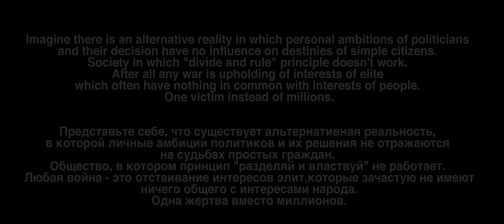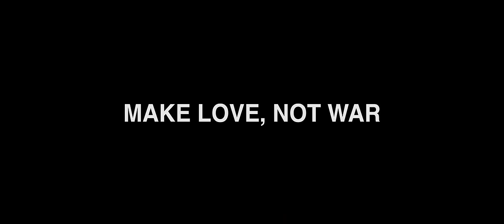LITTLE BIG - Kind Inside, Hard Outside (fighting Putin vs. Obama)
Directed: Alina Pasok, Ilya Prusikin
DOP: Yriy Iskhakov
Cameraman: Iliya Prizenko
Camera Assistants and focus pullers: Anton Vasilev, Aleksey Ptashkin
Fight choreographerers: Maksim Yakovlev, Aleksey Gaishun
Gaffer: Maksim Kolupaev
Sperks: Ivan Lusenko, Sergey Novikov
Producer: Jenya Bragina, Alina Pasok
Line Producer: Sergey Makarov
Art Director: Daria Uhvatova
Editing: Alina Pasok, Ilya Prusikin
VFX: Igor Eight
Coordinator: Ivan Romanov
Costumer: Nastya Grach
Dubbing actors: Sergey Smishlyaev, Vlas Vladimirov
Crew and Runners: Anna Bronza, Julia Wichita, Denis Glazin, Anton Horev, Filipp Kozirev, Irina Smelaya, Sergey Nikiforov, Kir Agashkov, Sasha Kucherenko
Sculpted: Ksenya Malkina, Daria Kosheleva
make up: Elena Pentenshina
Music: Sergey Makarov, Iliya Prusikin, Dmitriy Duplyakin, Andrey Gribanov (Mixing: Aleksander Karelin)

Lyrics: Sergey Rahmaninov, Ilya Prusikin, Sergey Makarov

Little Big band: Iliya Prusikin, Sergey Gokk Makarov, Olympiya Ivleva

Starring: Sergey Smailov, Danzel Antulense

Special Thanks: Valery Zubov (sportclub Power Gum Ada Lim, Ida Lim, Zoya Volokoslavskaya, Bump batut club, Ivan Aleckseev, Anna Vanechkina, Artem Tanaev, Viktoria Wolf, Vadim Bohan, Egor Lihmanov, Andrey Dugin, Dave Banaro, Oleg Legkov, Nikita Stepanov, Aleksander Kornilov, Katya Trachuck, Aleksander Pilesosov, Spaidi, Mr. BrownGreen, Andrey Egorov, Olya Leningrad, Anna Fedotova, Studio 212, Yuriy Degtyarev, Daniil Poperechniy, Dmitriy Morozkin

Special Big Thanks: Ivan Egorov and his family.